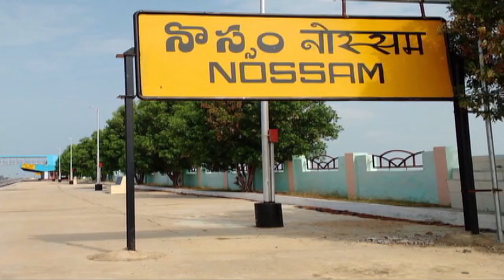చిరంజీవి సినిమా ఉయ్యాలవాడ నరసింహా రెడ్డి| Saira Narasimha Reddy Story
ఉయ్యాలవాడ నరసింహా రెడ్డి| ప్రథమ స్వాతంత్ర్య సమరయోధుడుజీవిత చరిత్ర | UYYALAWADA NARASIMHA REDDY |  ఉయ్యాలవాడ నరసింహా రెడ్డి జీవిత చరిత్ర | UYYALAWADA NARASIMHA REDDY |  Uyyalawada Saira Narasimha Reddy Story
Narasimha Reddy life Story.
Uyyalawada Narasimha Reddy  is credited to be one of the first freedom fighters in India. His was the first revolt in India against the British occupation, 10 years earlier than India’s First War of Indepindece  of 1857 also known as Indian Rebellion of 1857 . Nearly 60 villages were under the control of Reddy, including Uyyalawada, Gulladurti, Harivaram,narsipalle,pampalle, Uppaluru,koilakuntla, Kotthakota. The ruins of the fort at Kotthakota can still be seen. Now these villages are in Prakasam,Kurnool,Kadapa (or Cuddapah), Anantapur districts of Andhra Pradesh and in the Ballari region of Karnataka.  Renati simham a telugu novel by Dr.P.DamodaraReddy
Uyyalawada Narasimha Reddy was born to Uyyalawada Peddamalla Reddy in Uyyalawada, located in the present-day Kurnool District which is on the banks of Kundu River. His father Peddamalla Reddy and his grandfather Jayarami Reddy were local chieftains) of Koilakuntla.
He built a fort at Kottakota village near Giddalur.The ruins of the fort can still be seen at Kottakota.

uyyalawada narasimha reddy moovie latest updates
uyyalawada narasimhareddy moovie latest story
uyyalawadanarasimahareddy latest updates
uyyalawada narasimahareddy moovie story
uyyalawada narasimahareddy chiranjeevi moovie story
uyyalawada narasimaha reddy chiranjeevi moovie full story
uyyalawada narasimahareddy meghastar chiranjeevi latest updates
uyyalawada narasimaha reddy meghastar chiranjeeve 151 moovie details
uyyalawada narasimaha reddy meghastar chiranjeeve 151 moovie full details
uyyalawada narasimaha reddy meghastar chiranjeeve 151 moovie latest updates,
first freedom fighter uyyalawada narasimaha reddy meghastar chiranjeeve 151 moovie details
first freedom fighter uyyalawada narasimaha reddy history,
mystery of first freedom fighter uyyalawada narasimaha reddy dead,
mystery behind first freedom fighter uyyalawada narasimaha reddy
చిరంజీవి సినిమా ఉయ్యాలవాడ నరసింహా రెడ్డి
1847 - శ్రీ ఉయ్యాలవాడ నరసింహా రెడ్డి | భారతదేశపు మొదటి స్వాతంత్ర పోరాట యోధుడి వీర గాధ | ఉయ్యాలవాడ నరసింహ రెడ్డి కధ ఇదే చిరంజీవి సినిమా ఉయ్యాలవాడ నరసింహ రెడ్డి జీవితం రహస్యాలు అతని తలను 30 సం..వ్రేలాడ దీశారు!

uyyalawada narasimha reddy
british government
kurnool district
kovilakuntla
uyyalawada
uyyala wada
telugu video
telugu moovie
telugu film updates
chiranjeevi 151 moovie
chiranjeevi latest moovie story
meghastar latest moovie
meghastar chiranjeevi new moovie
new document
the great freedom fighter uyyalawada narasimha reddy hanging
uyyalawada narasimha reddy biography in telugu
uyyalawada narasimha reddy chiranjeevi
uyyalawada narasimha reddy life history in telugu
uyyalawada narasimha reddy in telugu
uyyalawada narasimha reddy songs
uyyalawada narasimha reddy movie review
uyyalawada narasimha reddy forts
uyyalawada narasimha reddy books
chiranjeevi 151 movie name
chiranjeevi 152 movie
chiranjeevi 151 movie heroine
chiranjeevi upcoming movie heroine
chiru 151 movie latest news
chiru 151 movie director
chiranjeevi next movie 151 name